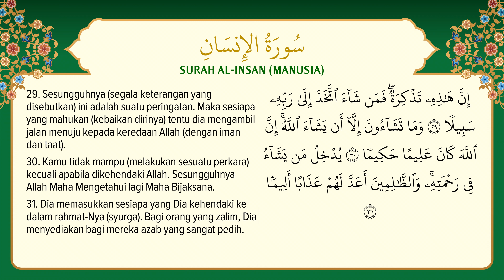[076] Surah Al-Insan dengan terjemahan Bahasa Melayu سورة ٱلْإِنْسَان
Surah Al-Insan dengan terjemahan Bahasa Melayu سورة ٱلْإِنْسَان